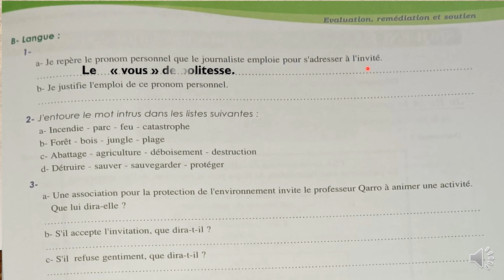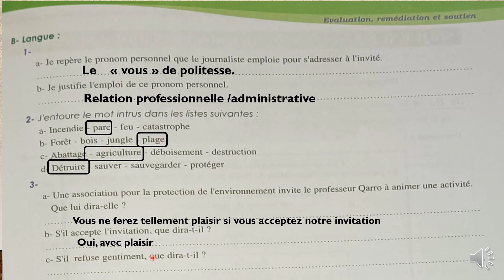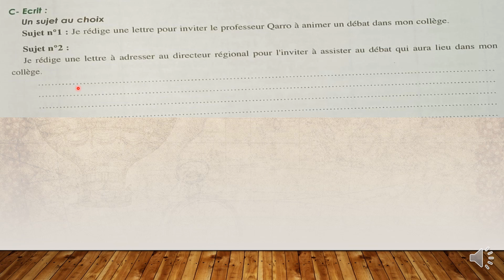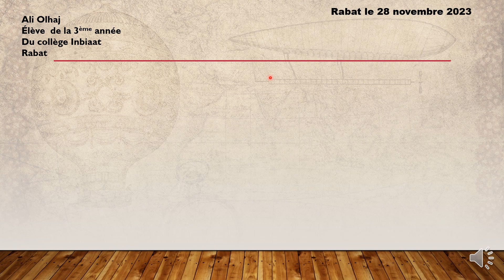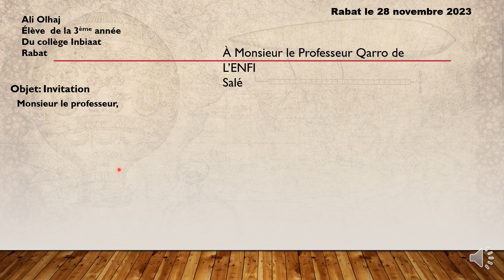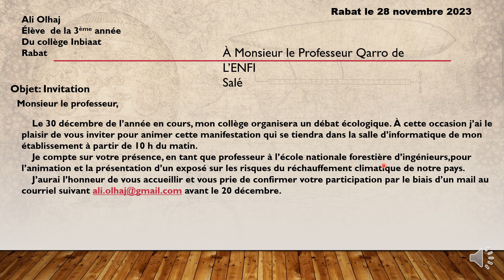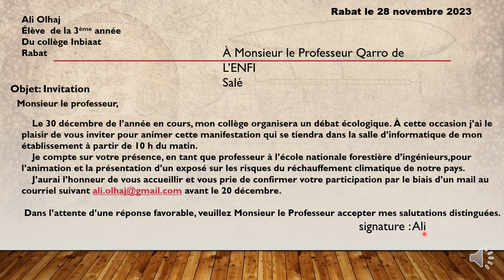Parcours français 3AC page 65 édition 2023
Évaluation-remédiation et soutien/page 65 3ème année/ parcours.